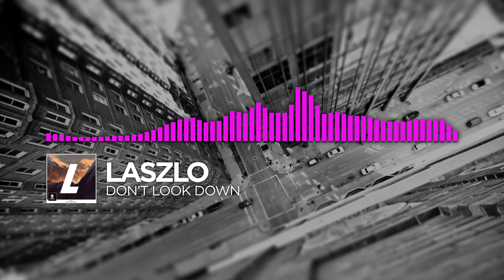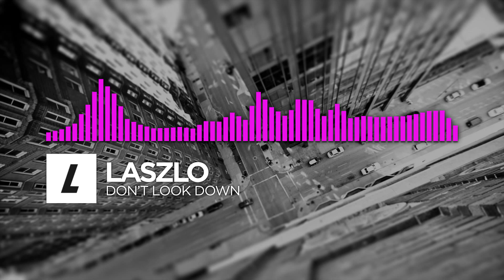[DnB] Laszlo - Don't Look Down [NCS Release]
Uploaded on: 25/26 jun 2015
Views: 9,853

   / nocopyri.  . and
   / monsterc.  .

Help Me Save Up Money to Get a Better PC For Rendering!

Watch the official upload @    • Laszlo - Don't Lo...

Follow NCS!
ＰＬＥＡＳＥ ＮＯＴＥ: In order to use these songs, you ＭＵＳＴ1)
Link The Artstis 2) Link NCS (not NCSNL) 3) Have the official video
link (not mine)

ANY USER CAUGHT ADVERTISING, BEING RUDE, TROLLING
(IN A VERY MEAN WAY), OR DOING SOMETHING I DON'T
APPROVE OF WILL BE BLOCKED WITHOUT EXCEPTIONS!
The colors correspond to NCS' colors! So:
Indie Dance - Orange
Electronic - Light Green
House - Yellow
Hardstyle - White
Dubstep - Blue
Drum and Bass - Pink
Melodic Dubstep - Turquoise
Trap - Green
Drumstep - Red
Purple - Future House